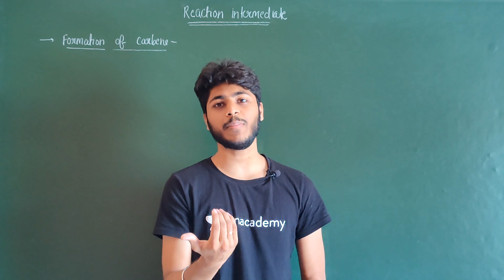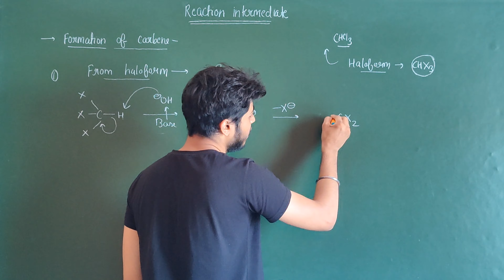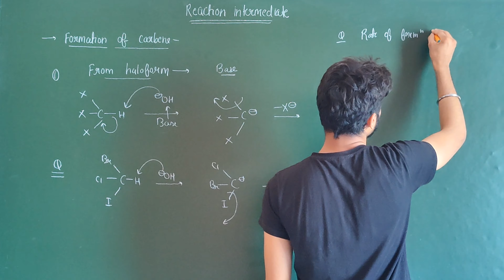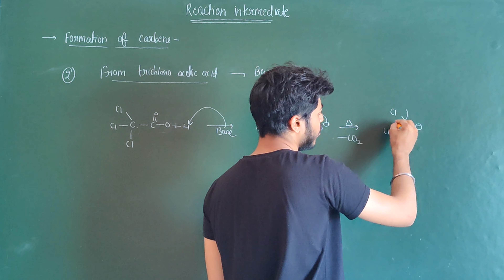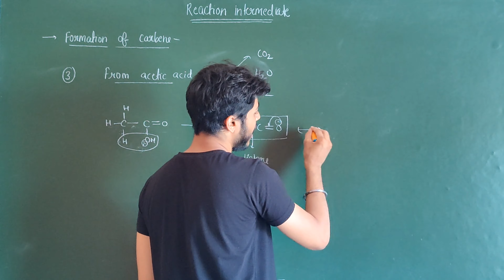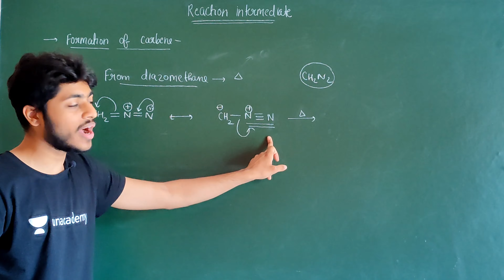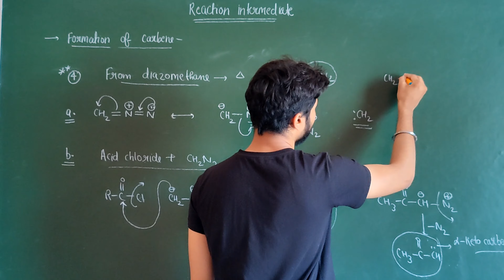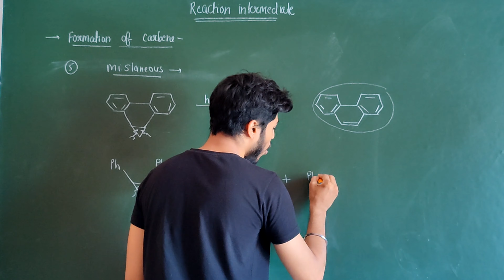All reaction involving Carbene formation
Hello everyone

Sshivam898

In this video i am discussing about carbene reactive intermediate.
What is the basic concept of carbene and classification of carbene and stablity order of carbene.